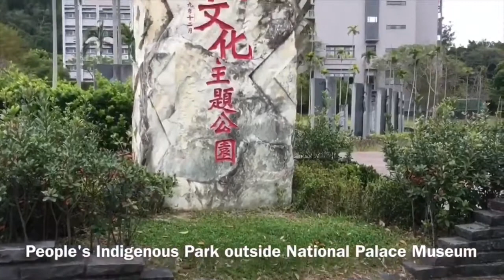Taiwan Aboriginal People's Park in Taipei